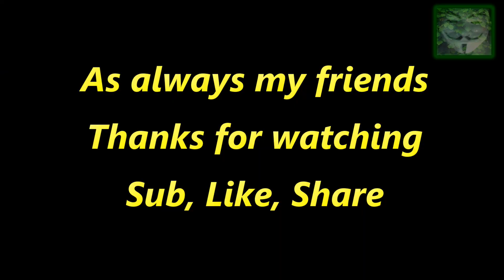Out and About - 22 August 2018 - Arsehole of the week award winner - AUDI LLU263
While on our way back from Henderson, heading westbound on Highway 16, this complete muppet, doing an estimated 130 km per hour speeding, almost took our front bumper off as he recklessly flew past us.  Thus winning Arsehole of the Week award winner and a report to NZ Police for his actions. i wonder if NZPIB will take a month to call me back like last time, though i expect they will do fuck all to alter this puppet's driving habit.